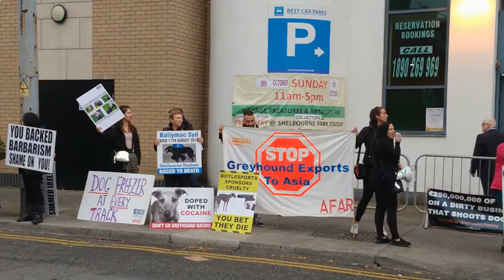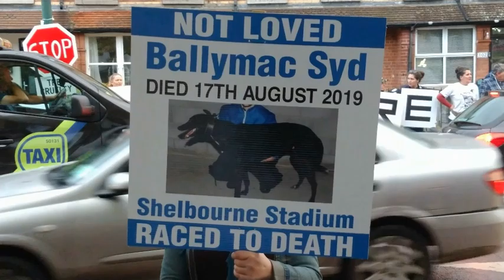Major "Ban Greyhound Racing" Protest Outside Shelbourne Park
Amazing turnout for the "Ban Greyhound Racing" protest outside Shelbourne Park Stadium in Dublin on Saturday (21 September 2019). A big thank you and well done to all the wonderful people who attended 👍👏📢 We will not stop until nasty, dog-killing greyhound racing, and its associated hare coursing cruelty, are ended.

ACTION ALERT

Say NO to cruel greyhound racing - don't attend races or fundraisers/hen parties/office parties held at greyhound tracks

STOP THE STATE FUNDING FOR GREYHOUND RACING

Since 2001, the Irish Government has paid out around a quarter of a billion euros of taxpayers' money to greyhound racing, including €16.8 million for 2019. Following the shocking RTE Investigates revelations about cruelty and killing, it is time for these grants to be finally ended. Not a single cent more of public funds should end up in this shameful industry. Contact Taoiseach Leo Varadkar and Finance Minister Paschal Donohoe now.

An Taoiseach, Leo Varadkar
Government Buildings,
Upper Merrion St, Dublin 2

Paschal Donohoe TD
Minister for Finance
Tweet to @Paschald

Email “I support an end to all state funding to the cruel greyhound industry and a ban on hare coursing” to all Fine Gael TDs

Please sign and share the petitions

Irish Government: Stop Giving Millions of Euro to Cruel Greyhound Industry

Contact the Minister for Culture, Heritage and the Gaeltacht, Josepha Madigan, and urge her to permanently stop licensing cruel hare coursing.

Tweet to: @josephamadigan

Boycott businesses which continue to support cruel greyhound racing and/or coursing

Please get in contact with Glanbia and ask it to permanently end all sponsorship/support of greyhound racing and hare coursing.

Jim Bergin
CEO, Glanbia
Glanbia House,
Kilkenny, Ireland